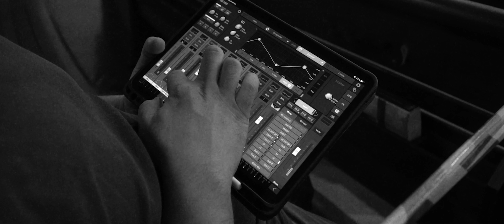Mauro Henrique - Aonde Está Deus?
Highlight do evento do Mauro Henrique na PIB de Itacuruça na Tijuca/RJ

Siga @gabrielxreis_